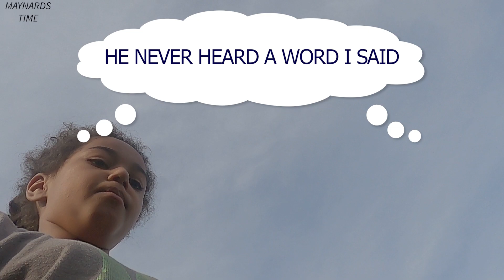Backyard Fire Pit With Family |Fun things to do in the backyard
Hey Maynard Fam ! Welcome back for another fun one. In this video you will see Blaine being Blaine in his dare devil ways , and  him letting his sister join in on the fun.
Later on, we had an amazing fire in the evening and had some roasted marshmallows.

As always..
until next time.
love
The Maynard Family